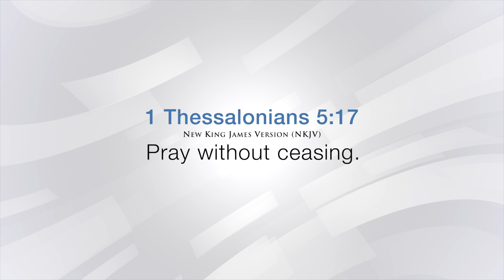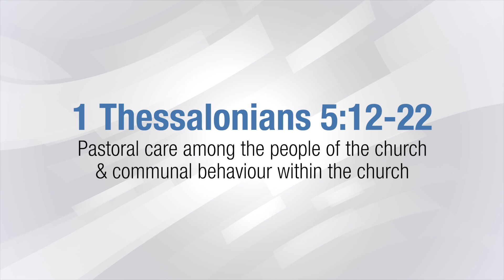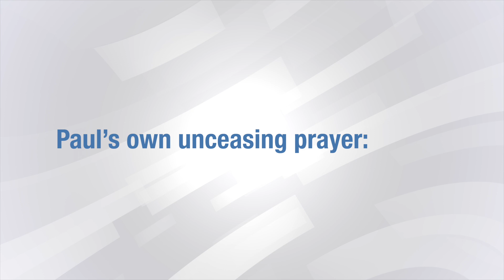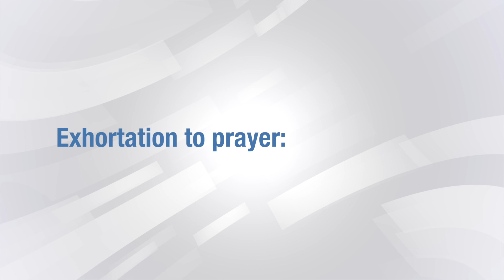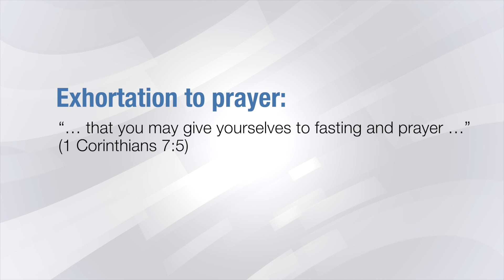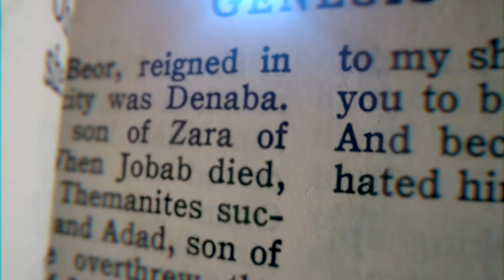New Apostolic Church South Africa | Behind the Word “Prayer works!”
1 Thessalonians 5:17 (New King James Version)